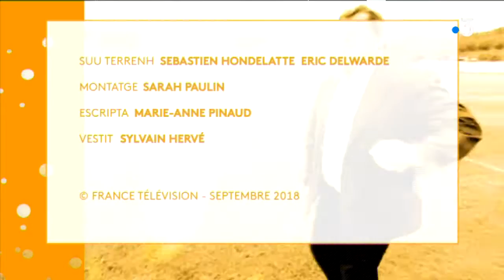Contradas n°8 Tisnèr !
Une légende de la musique occitane de Gascogne cette semaine dans Cont(r)adas : Joan-Francès Tisnèr est sur le devant de la scène depuis 40 ans. Nous lui consacrons cette émission afin de revenir avec lui sur une carrière exceptionnellement riche : Le béarnais enchaîne les projets musicaux, depuis ses débuts à la fois rock et trad, jusqu’aux expérimentations sonores et électro de son tout dernier spectacle « E.B.Tè ! . C’est dans sa ville de Salies-de-Béarn que nous l’avons rencontré…